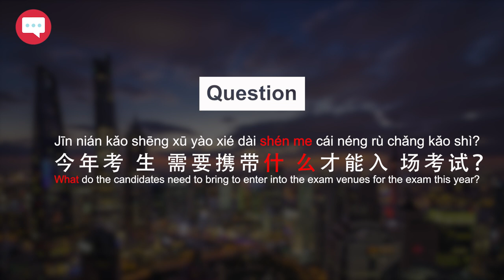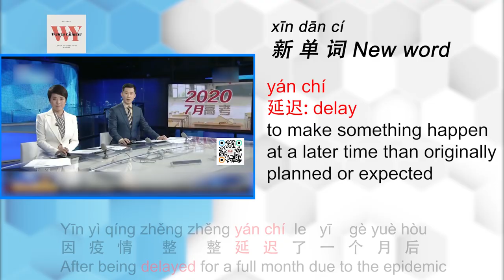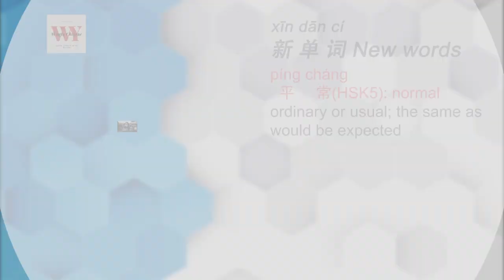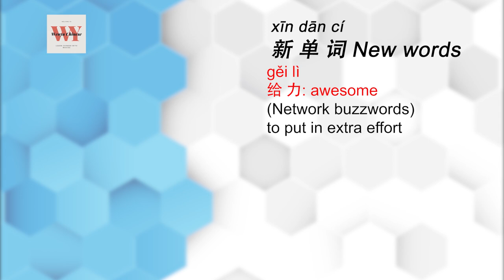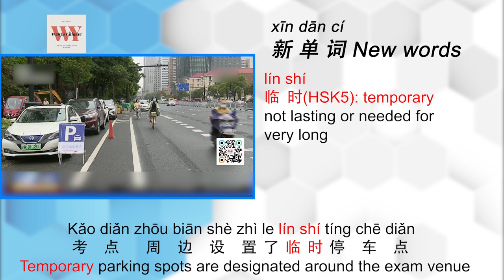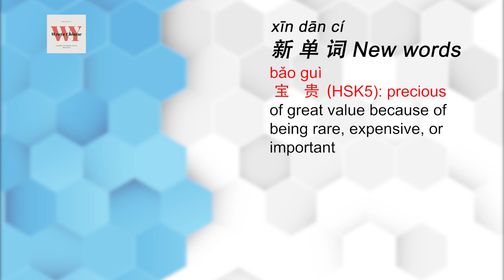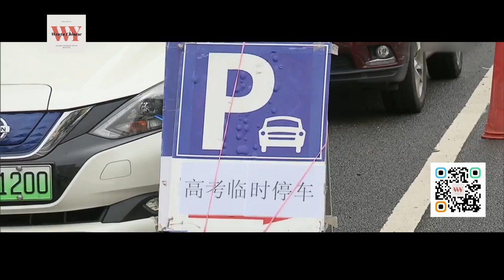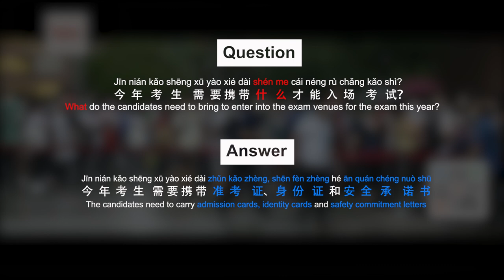Learn Chinese with News: National College Entrance Examination高考/Intermediate Advanced Chinese 2020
CC is available for learners who need seperate subtitles.
Watch with subtitle：0:59
Learn with notes: 3:29
Review without subtitles: 9:24
Q&A: 11:50
EP4: Learn Chinese with News: University entrance examination高考/HSK3-6/Intermediate Advanced Chinese 2020
You'll learn words about Chinese  university entrance exams such as education, emotion, opinions etc.Enjoy some real-life interviews with students and parents as well.
延迟: delay
高考: abbr. for 普通高等学校招生全国统一考试
university entrance examination; abbr. for National Unified Examination for General College Admission
特殊(HSK5): special
精神(HSK5): spiritual
正式(HSK4): officially
承诺(HSK6): commitment
平常(HSK5): normal
情绪(HSK5): emotion
白费: in vain
给力: awesome(Network buzzwords)
偶尔(HSK4): occasional
激动(HSK4): excited
努力(HSK3): efforts
恰逢: coincide
方案(HSK5): plan
临时(HSK5): temporary
路口(HSK3): intersection
挫折(HSK6): frustration
宝贵(HSK5): precious
祝福(HSK5)：blessing

Script
因疫情整整延迟了一个月后
After being delayed for a full month due to the epidemic

2020年高考今天终于开考
the 2020 university entrance examination finally opened today

上海约5万名考生在全市19个考区104个考点参加考试
about 50,000 candidates in Shanghai took the exam in 104 exam venues in 19 test areas across the city

经历了超长寒假，居家学习，考试延后
After a super long winter vacation, studying at home, and postponing the exam

今年的高考可能是史上最特殊的一届
this year's university entrance examination may be the most special one in history

而这届特殊经历也给了这届考生这届后浪一宝贵的精神财富
And this special experience also gave the candidate this year, the “after wave”(new generation) a valuable spiritual wealth

早晨七点多，南洋中学考点门口, 考生们纷纷抵达
Over 7am in the morning, candidates arrived at the entrance of the exam venue, Nanyang Middle School

有的还在抓紧最后的时间温书
Some of them were still reviewing at the last minute

八点考点正式开门
at 8am, the exam venues officially opened

考生们带着口罩排队进场
Candidates ware masks and lined up for admission

今年考生除了携带准考证和身份证
In addition to the admission card and identity card, candidates this year

还必须带上安全承诺书方可进场
must also bring a safety commitment letter to enter the venue

两证准备好，承诺书先打开
Please have your 2 cards ready and open the safety commitment letter

紧张是有点紧张的，但也要以平常心对待吧
I am a bit nervous, but I still treat it as a normal test
感觉今天状态还不错吧(就是)
I feel I’m in a good state today

这几天就应该让自己的情绪维持在一个比较舒适的状态
I should keep my emotions in a relatively comfortable state these days

不求能多一鸣惊人
(I) don't want to be a big blockbuster

但是希望这么多年努力没有白费
but (I) hope that my efforts for so many years have not been in vain

今天的天气它真的是太给力了
Today's weather is really awesome

除了偶尔飘一点小雨之外，基本没有下雨
Except for occasional light rain, there is basically no rain

所以也会让考生们的赶考比较顺利
so it will also make it easier for candidates to take the exam

那我们也可以看到大家的这个精神状态都非常的不错
We can also see that everyone's state of mind is very good

现场还有很多送考的家长和老师
There are many parents and teachers who sent (students) to the exam

他们也都穿着红色的衣服，有的还穿着旗袍
They are also wearing red clothes and some are wearing cheongsam

祝愿考生能够旗开得胜
Wish candidates to get off to a good start

加油，加油
Go for it, go for it (Good luck)

孩子们踏进考场，家长们也十分激动
The children stepped into the examination venue and the parents were also very excited

希望他考得好一点，希望所有的小孩都考得好一点
(I) hope he can do better and hope all children will do better (in the exam)

今天过去以后，就可以见证他自己的努力的成果了，所以也挺激动
After today, the results of his own efforts can be revealed, so I am also very excited

挺激动的，挺激动的
Very excited, very excited

陪孩子这18年一起成长，到今天应该是一个。。。
Having grown up with children for the past 18 years, it should be a. . .

挺那什么，挺特殊的日子。一个成年礼，挺好.
Well…A very special day. (Today is) a grown-up ceremony, very good

我觉得经过这次考验之后
I think that after this exam

孩子未来的这个道路啊，什么样的那个风雨都能够面对
the child will be able to face the wind and rain (challenges) in the future

今天是高考首日，又恰逢工作日
Today is the first day of the university entrance examination and it is coincidentally a working day

为确保考生赶考顺利，全市共出动六千余名警力护考
To ensure that the candidates go to the exam smoothly, more than 6,000 police officers are deployed in the city to safeguard them

全市104个考点一点一方案
There are 104 exam venues in the city with a plan for each venue

考点周边设置了临时停车点
Temporary parking spots are designated around the exam venue

考试期间警方也会在路口驻守，确保考场安静
The intersections are monitored by the police to keep the examination venues quiet

都说今年的这届考生呢是生于非典，考于新冠
It is said that this year's candidates were born in SARS and examined in Covid-19

真的是特别的不容易
It is really not easy

但是任何的艰难挫折其实都是人生的一种经历
but any difficulty and frustration is actually a type of experience in life

也是人生宝贵的财富
and a precious asset in life

我们也希望所有的考生能够带着师长的祝福
We also hope that all candidates can carry the blessings of teachers

带着全社会的祝福，能够发挥出自己应有的水平
and the blessings of the whole society, and can play their ability to the full